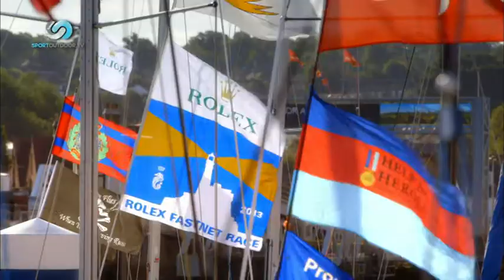SUPERSEA 00003 01